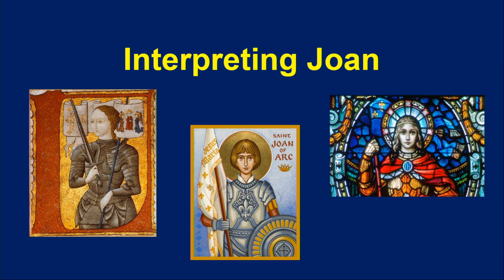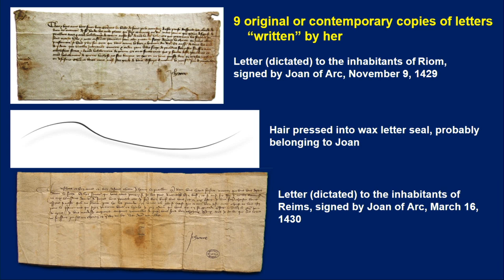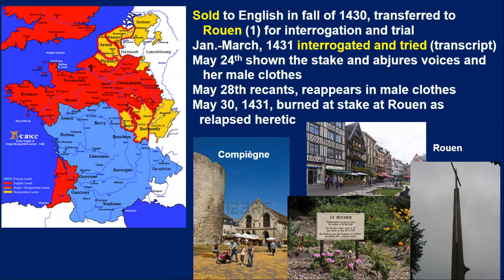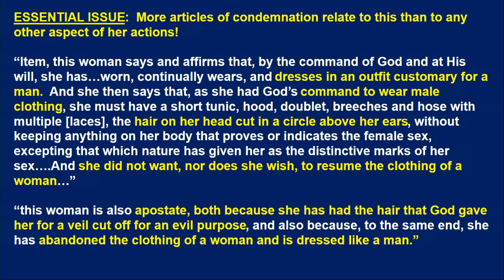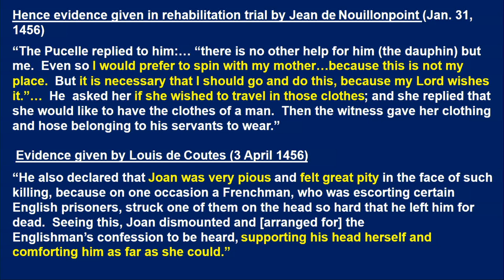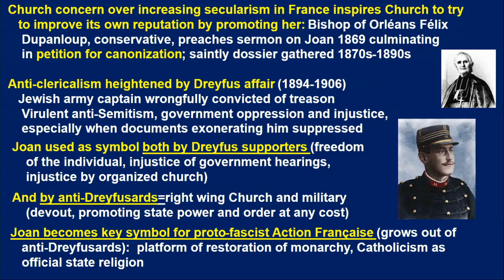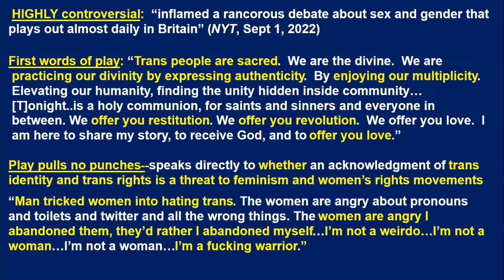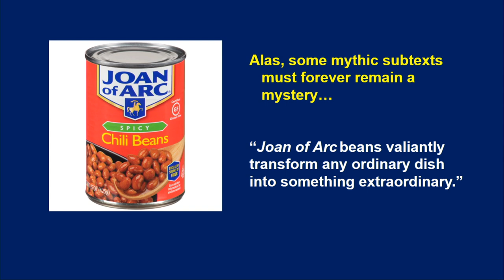HLS 2023: Medieval Made Modern "Interpreting Joan"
Joan of Arc is one of the most fascinating figures of the Middle Ages--and one of the most baffling as well. Regarded by her supporters as a saint and visionary, she was burned by the Catholic Church in 1431 as an apostate who rejected God’s natural order by dressing as a man. That same church canonized her in 1920 after a sustained campaign by an extremist right-wing political movement in France; in our day, however, she appears frequently as a proto-feminist and pioneer of non-binary gender identity. So who was she really, and why has she mattered so much and so differently to so many?